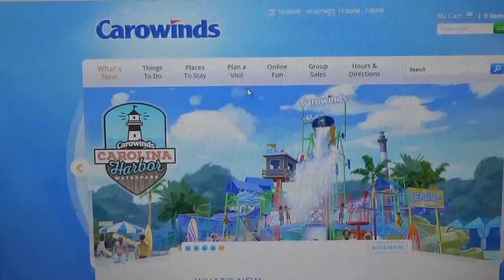Day twenty four of the vlog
If you like what you see please scribe
And there's moer to come